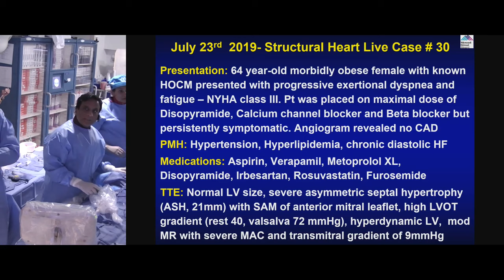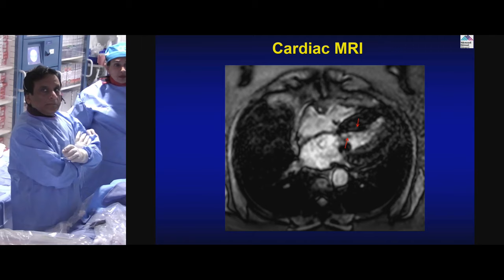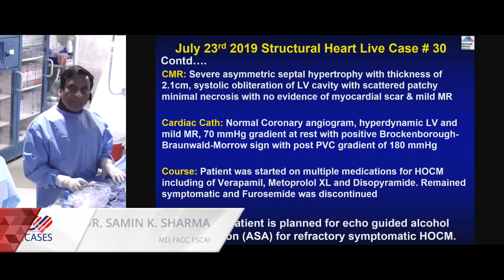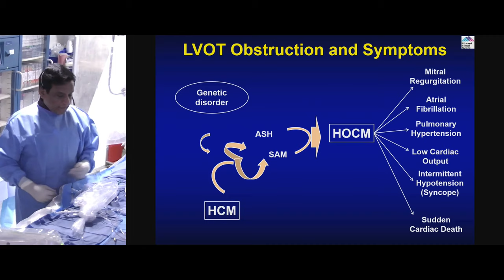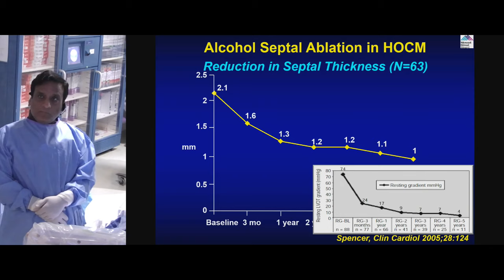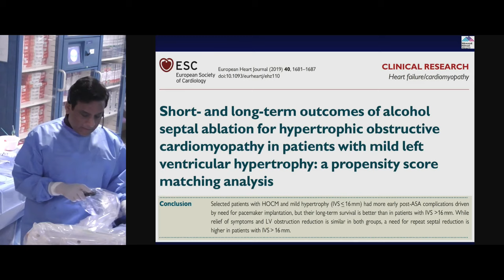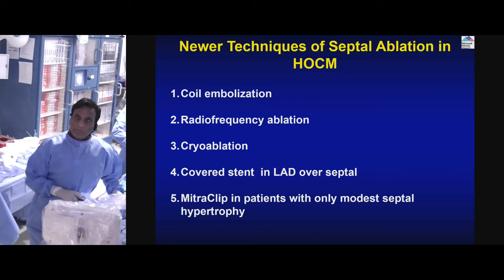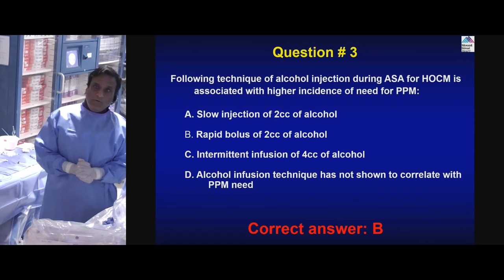Echo Guided Alcohol Septal Ablation (ASA) for Refractory Symptomatic HOCM – July 2019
64 year-old morbidly obese female with known hypertrophic obstructive cardiomyopathy (HOCM), presents with progressive exertional dyspnea NYHA CCS Class III.  Echo revealed severe asymmetric septal hypertrophy (ASH) with septal thickness of 21 mm and systolic anterior motion (SAM) of anterior mitral valve leaflet, high LVOT gradient, hyperdynamic LV and mild to moderate MR with severe MAC and transmitral gradient of 9 mmHg. MRI confirmed echo findings and also revealed systolic obliteration of LV cavity with scattered patchy minimal necrosis. Cardiac Cath revealed 70 mmHg gradient at rest at mid cavity level with positive Brockenbrough-Braunwald-Morrow sign with gradient of 180 mmHg and no CAD. Patient remains symptomatic despite being on maximum tolerated medical therapy. Patient is now planned for echo guided alcohol septal ablation (ASA) for refractory symptomatic HOCM.